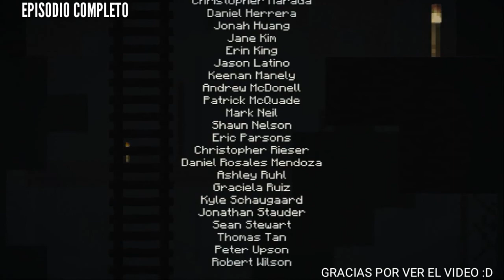Minecraft: Story Mode | Episodio #1 "La Orden de la Piedra" - Parte 5 FINAL | Android Games H.D.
Hey amig@s de YouTube!. Acabamos de jugar: Minecraft:  Modo historia | Episode #1 "The Order of the Stone" - Parte  (en español)- Misión/Gameplay/Walkthrough (Tutorial)/Part (parte)5 final.